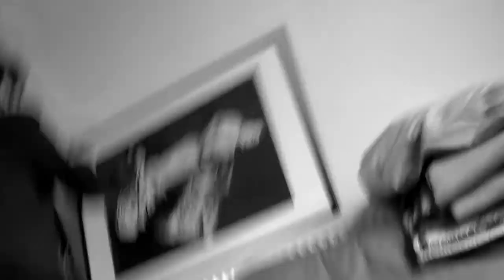my framing some Art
and It's a pain in the ass.

Since 2005, using the vocabulary of film and video, the effort has been to establish a form of autobiography.